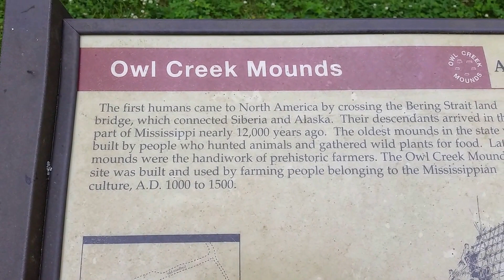Travels With Phil: Owl Creek Mounds - Mississippi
These are the Owl Creek Mounds along the Natchez Trace south of Tupelo, Mississippi. Travels With Phil on May 10, 2016.